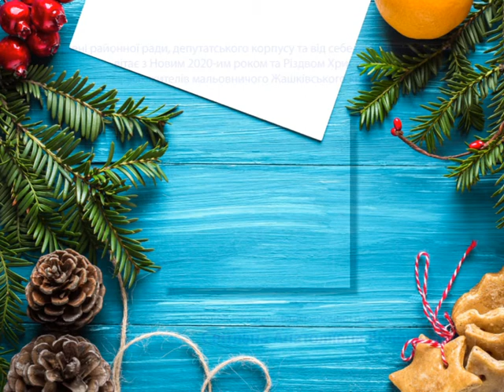Вітає з Новим роком і Різдвом Христовим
Голова Жашківської районної ради Світлана Анатоліївна Волошенюк